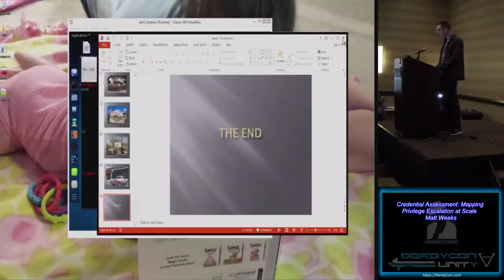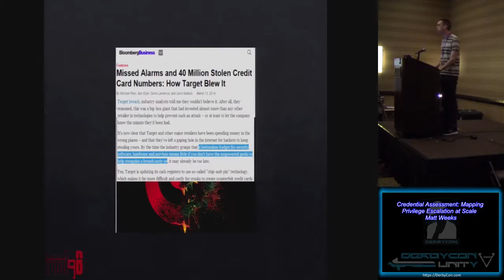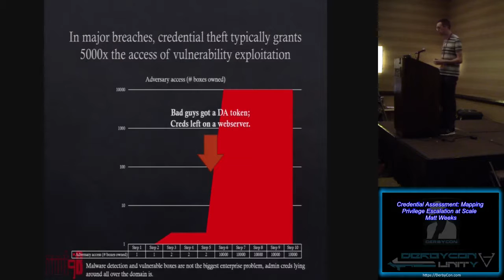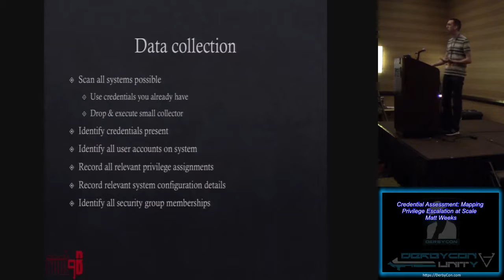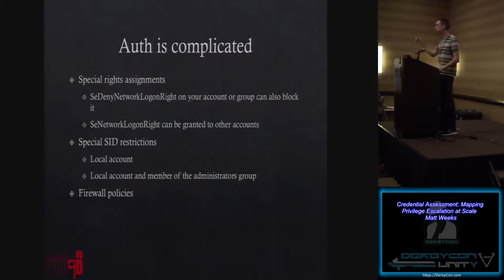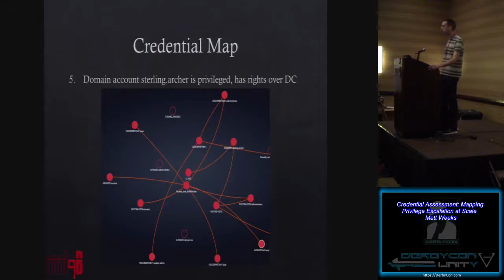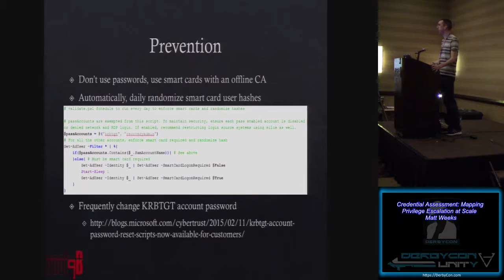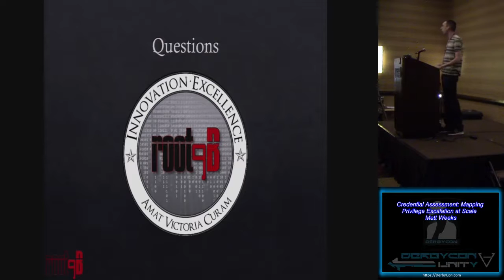Break Me16 Credential Assessment Mapping Privilege Escalation at Scale Matt Weeks